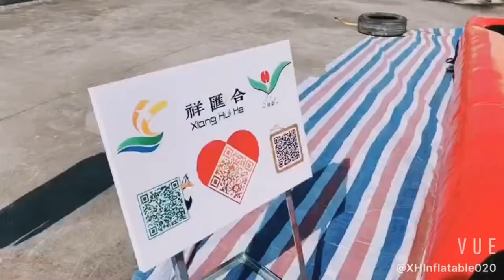Giant Inflatable Billiards Pool Table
The Giant Inflatable Billiards Pool Table just looks like a real billiards table but several times larger and is excellent choice for any type of party or event, suit for 5 ages to adult playing.